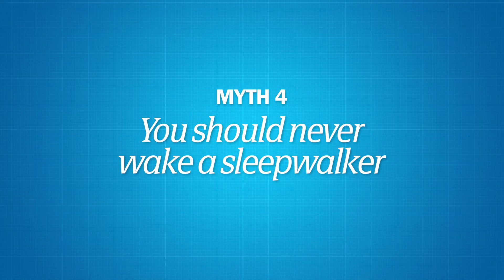5 Sleeping Myths Debunked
You can do it in a bed, you can do on the sofa, you can do it in the bathtub, and if you’re really skilled, you can do it standing up. No, I’m not talking about *that*, I’m talking about sleeping. Glorious, glorious snoozing. It’s the best part of the day for many, and a cause for frustration for others. But don’t worry, we’re here to deliver you the delicious ambrosia that is a good night’s sleep, all through the power of science.